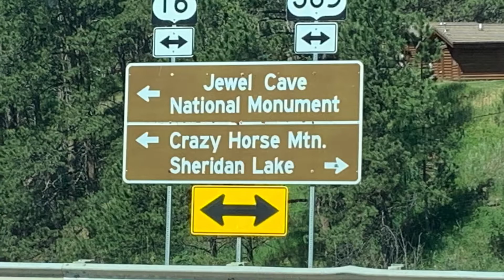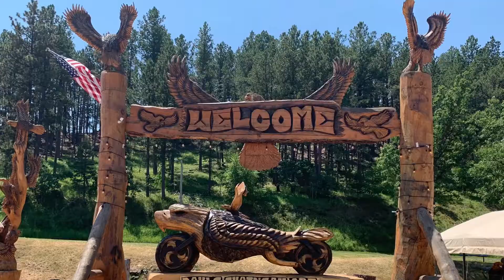June 29, 2020